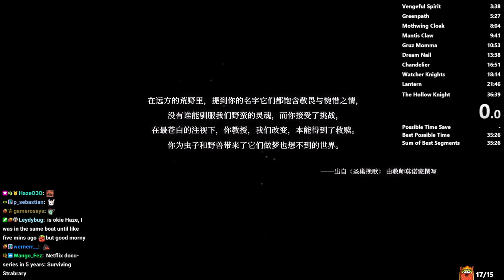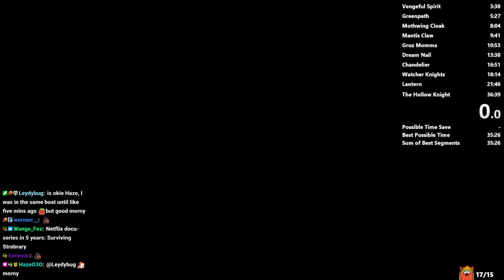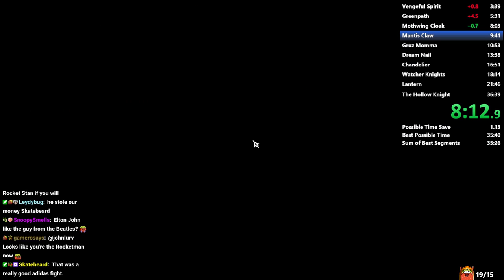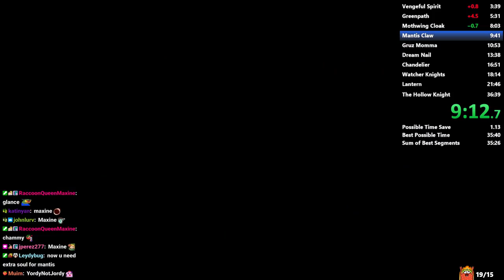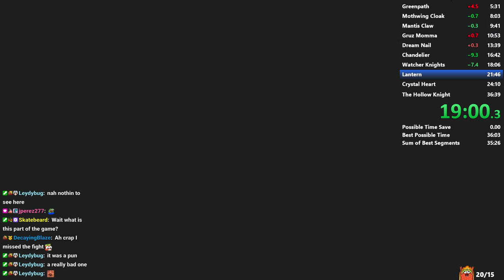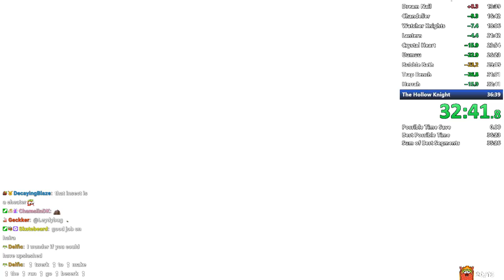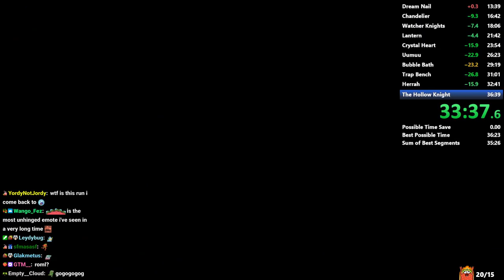Hollow Knight Any% NMG 36:22